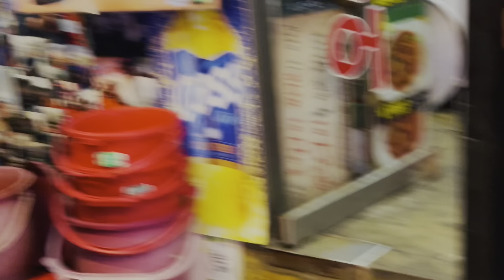নতুন করে Korean খাবারের প্রেমে পড়লাম | Indian vlogger in Korea